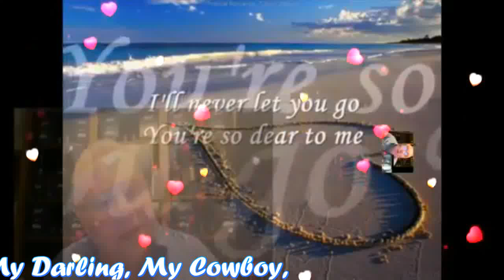Now That I Have You (With Lyrics) My Very Handsome Husband,DR.BARRY! LoveUMore MABUHAY!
NOW THAT I HAVE YOU. MY ROYAL BUSINESSMAN, MY ROYAL DOCTOR, MY ROYAL PRESIDENT, MY ROYAL PRINCE CHARMING,MY ROYAL KING, MY DARLING,MY COWBOY,MY SWEET,CARING AND LOVING VERY HANDSOME HUSBAND,DR.BARRY SORENSON! ALL OF MY LIFE IT SEEMED..THAT SOMETHING HAD BEEN MISSING I DIDN'T KNOW WHAT TO DO..DAYS WOULD PASS ME BY EACH AS LONELY AS THE OTHER UNTIL I MET YOU..YOU OPENED THE DOOR AND LET THE SUNSHINE IN MY LIFE WILL NEVER BE THE SAME AGAIN. NOW THAT I HAVE YOU EVERYTHING JUST SEEMS DO RIGHT..NOW THAT I HAVE YOU I'M ALIVE...YOU ARE THE SONG THAT I'VE BEEN SINGING MY WHOLE LIFE..THROUGH I'M LIVING IN A BRIGHTER WORLD NOW THAT I HAVE YOU..LOOKING AHEAD I SEE THE TWO OF US TOGETHER I'LL NEVER LET YOU GO...YOU'RE SO DEAR TO ME AND IT ISN'T ANY WONDER WHY I LOVE YOU SO...YOU OPENED THE DOOR AND LET THE SUNSHINE IN MY LIFE WILL NEVER BE THE SAME AGAIN...NOW THAT I HAVE YOU EVERYTHING JUST SEEMS SO RIGHT..NOW THAT I HAVE YOU I', ALIVE..YOU ARE THE SONG THAT I'VE BEEN SINGING MY WHOLE LIFE THROUGH...I'M LIVING IN A BRIGHTER WORLD NOW THAT I HAVE YOU...I FEEL THIS LOVE IS RESL YOU TAKE MY HAND AND I UNDERSTAND YOU ARE MINE...YOU ARE MINE .NOW THAT I HAVE YOU..EVERYTHING JUST SEEMS SO RIGHT..NOW THAT I HAVE I'M ALIVE. YOU ARE THE SONG THAT I'VE BEEN SING MY WHOLE LIFE THROUGH..I'M LIVING IN A BRIGHTER WORLD NOW THAT I HAVE YOU...MAHAL KO! I LOVE YOU MORE AND MORE AND MORE...MABUHAY! YEHEYYYYYY...MASAYA! MASAYA!! MASAYA!